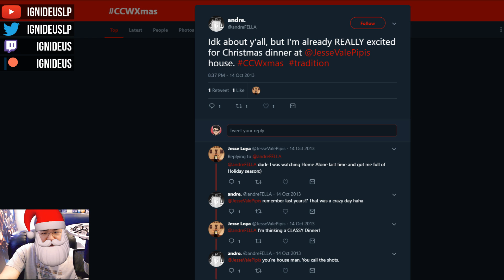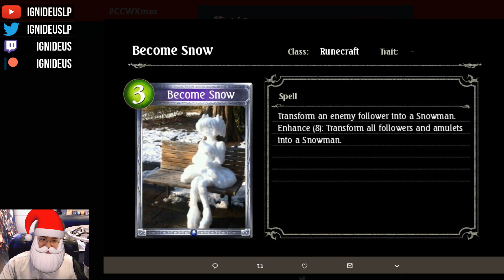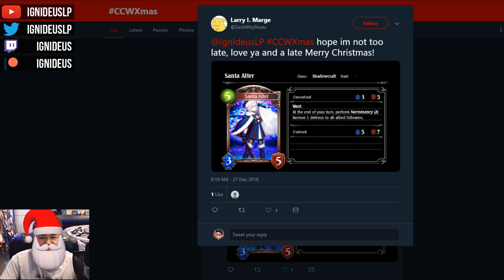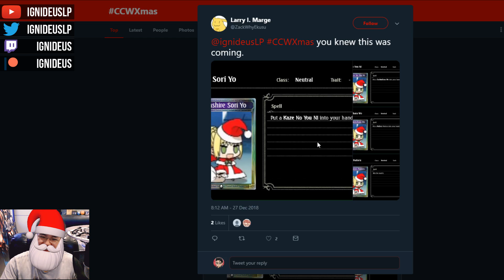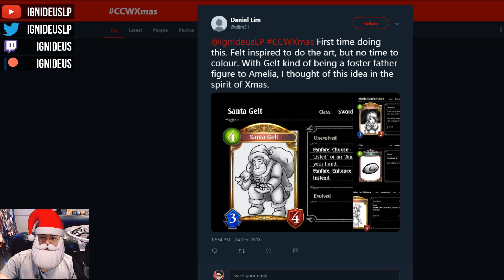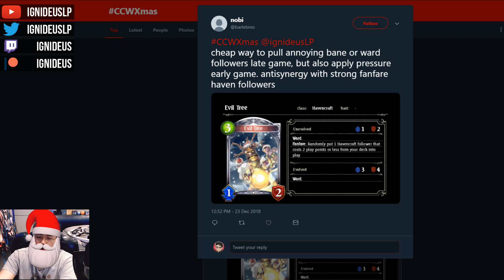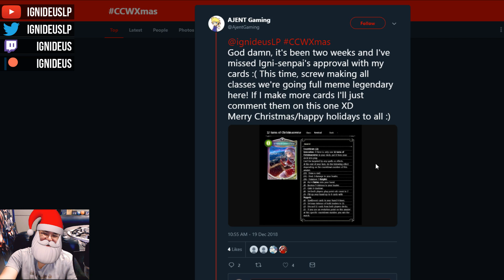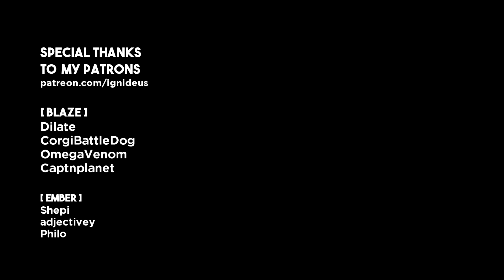[Shadowverse] Christmas Themed Cards! (Custom Card Weekly)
Custom Card Weekly! Where every week I challenge YOU to design a custom Shadowverse card with a specific theme.
This week's CCW: Christmas themed cards!

I play Shadowverse, a digital card game in the same vein as Hearthstone. I showcase a multitude of decks on ranked as well as Take Two and gameplay with friends.